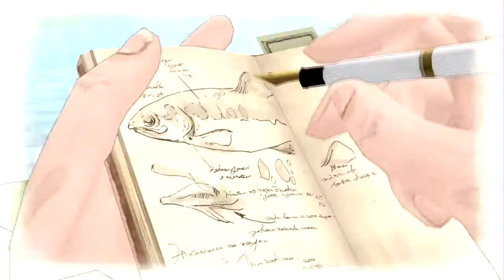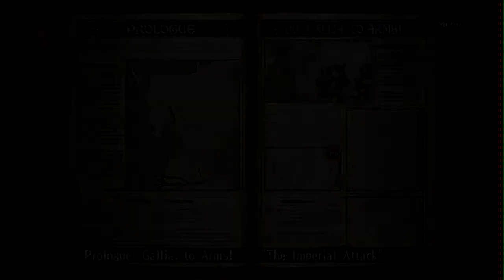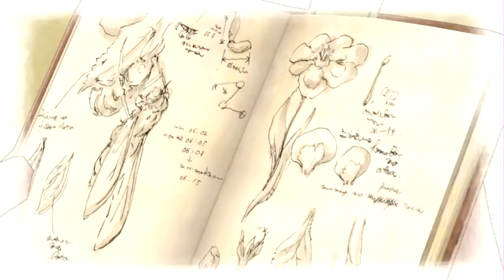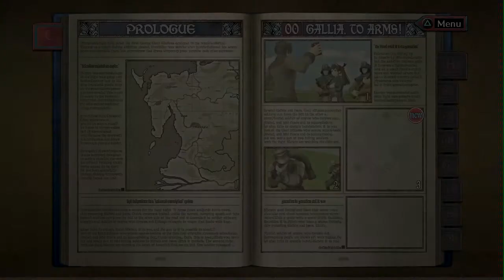Valkyria Chronicles: Game Audio Analysis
101 Video Games you must listen to before you die: Valkeria Chronicles

Part game and part anime, Valkeria Chronicles has the production qualities more like broadcast media than a game